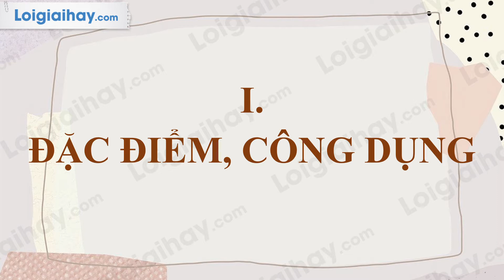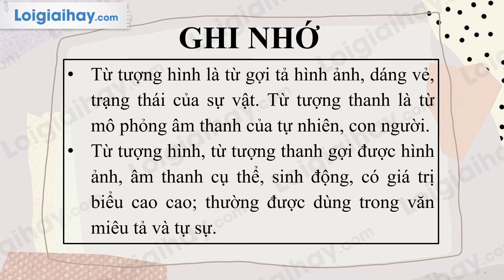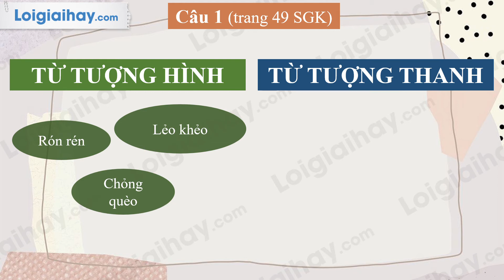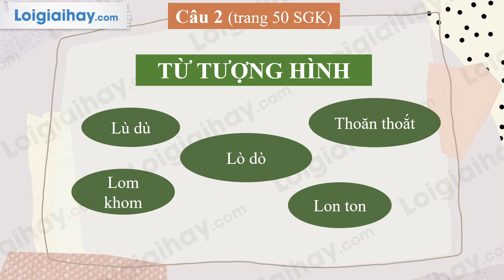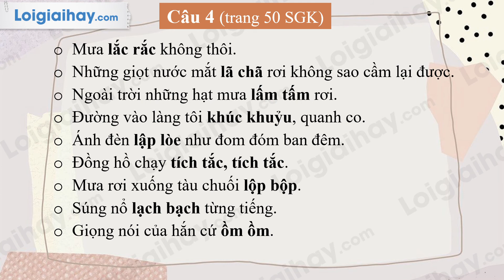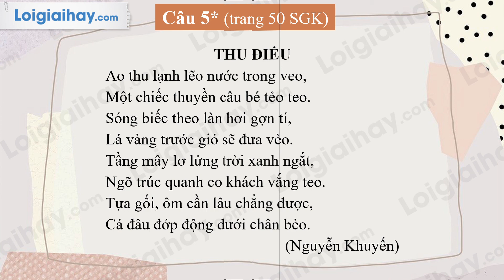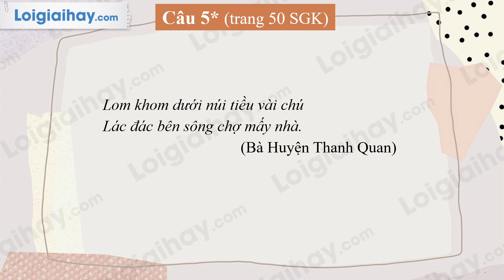Soạn bài Từ tượng hình, từ tượng thanh trang 49 SGK Ngữ Văn 8 tập 1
Soạn bài Từ tượng hình, từ tượng thanh siêu ngắn ngắn nhất ngữ văn lớp 8 với đầy đủ các nội dung cần thiết và bám sát nội dung SGK đảm bảo hay và siêu ngắn.